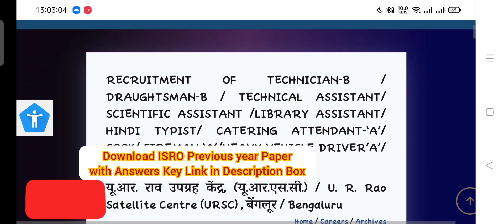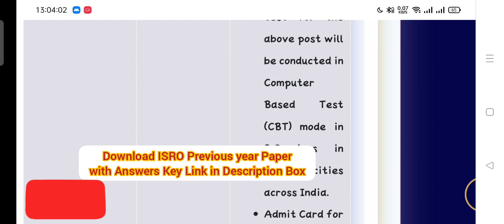ISRO URSC/UR Rao Exam Date Out|| Official Exam Update||All UR Rao Posts Admit Card, Exam Date Out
ISRO URSC Exam Date Out 2022
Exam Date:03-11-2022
ISRO URSC  ALL Post Exam date Out
Link Available in our telegram Channel Join Now
  Official Syllabus
  Previous Year Papers
  Official Notification
  Negative Marking
  Exam Mode Online or Offline
  Exam City
  ISRO Skill Test
  Recruitment Process
  Salary
  No Of Questions

ISRO VSSC CBT-1 All Post Papers
Official Paper PDF With Answer Key
ISRO URSC/UR RAO Motor Mechanic Vehicle Previous Year Paper
ISRO Official Syllabus PDF
ISRO URSC / UR RAO Plumber
ISRO URSC / UR RAO Hindi Typist
ISRO URSC / UR RAO Turner
ISRO URSC Electronics Mechanic PYP
ISRO URSC Nurse B Previous Year Paper
ISRO URSC Technician B-Electrician
ISRO URSC Technician B-RAC Previous year paper
ISRO URSC Technician B-Fitter
ISRO URSC Technician B-Electroplating
ISRO URSC Technician B PYP Paper- Diesel Mechanic
ISRO URSC Technician B PYP Electrical
ISRO URSC Library Assistant Previous Year paper
ISRO URSC Technician B-DMM Civil
ISRO URSC Technical Assistant  Electronics-
ISRO URSC Library Assistant
ISRO URSC Technical Assistant Computer Science previous year paper
ISRO URSC/UR RAO COOK Paper
ISRO HSFC Technician B PREVIOUS YEAR PAPER ISRO_Technician_B_Plumber_Official_PREVIOUS YEAR PAPER ISRO_HSFC_Technician_B_PREVIOUS YEAR PAPER_2022 ISRO_IPRC_Technician_B_PREVIOUS YEAR PAPER

RECRUITMENT OF TECHNICIAN-B / DRAUGHTSMAN-B / TECHNICAL ASSISTANT/ SCIENTIFIC ASSISTANT /LIBRARY ASSISTANT/ HINDI TYPIST/ CATERING ATTENDANT-‘A’/ COOK/ FIREMAN-‘A’/HEAVY VEHICLE DRIVER’A’/ LIGHT VEHICLE DRIVER ‘A’ previous year papers